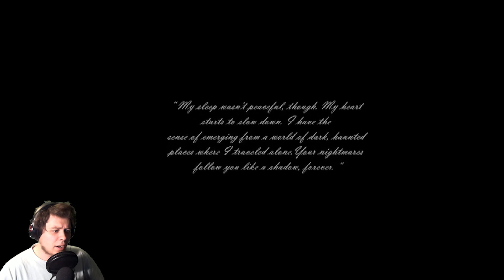[STARE] SEXTEJP! | Shutter (HORROR)